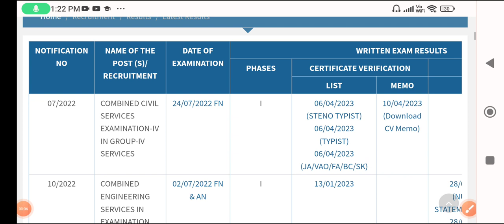GROUP 4 CV MEMO RELEASED